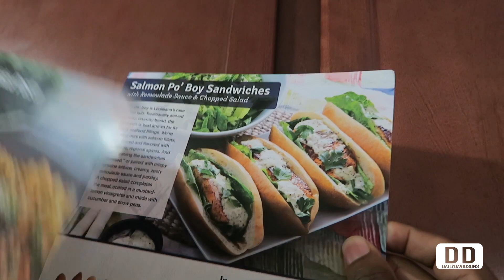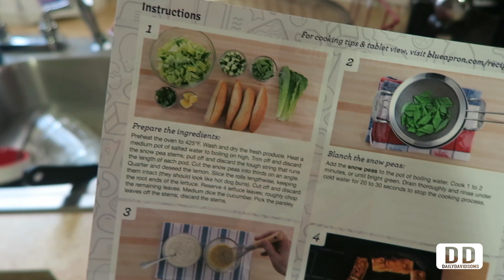ALWAYS TALKING JUNK!!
First 100 viewers will get two meals off their Blue Apron order free!

*This video contains a sponsored message from Blue Apron, All opinions are our own*